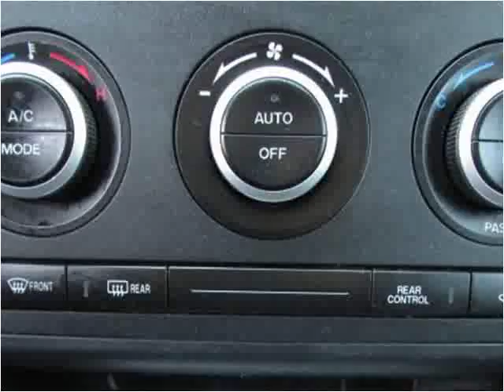2008 Mazda CX-9 Used Cars Roselle IL